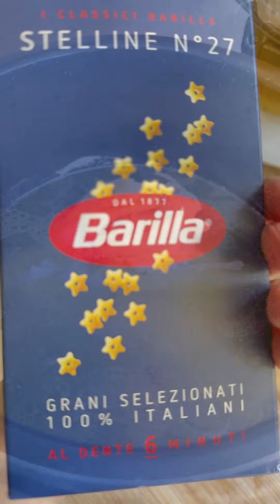O rețetă delicioasă pentru cei mici, dar și pentru cei mari!